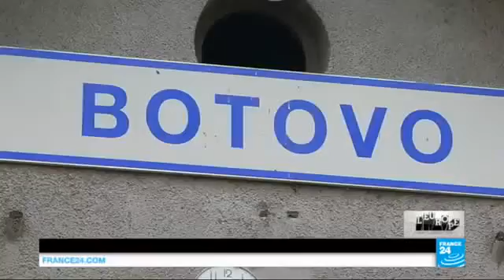10854 nations Welt France 24 HONGRIE La crise migratoire vue par trois mairies de bourgades fronta